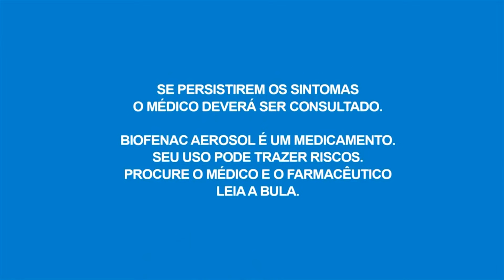JAPA NO MURIÇOTESTE - Cuiabá - MT [1/2]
OUTROS VÍDEOS DESSE EVENTO:
MucaInOf: Em Breve

Evento Rush United em Cuiabá - MT! Pegou fogo!!! Tivemos participação do narigudo Castanhari, do canal Nostalgia e o MuriçoTeste do JAPA, vulgo JAPAVLOGS!!! Será que esse maroto japurunga foi aprovado??? Tivemos também o quadro Lambuzados, com tortadas na cara, beijos na boca, e muita vergonha alheia! Só vem clã! É LIKE LIKE LIKE! s2

• PRESENTEIE-ME! ;)
CAIXA POSTAL: 75034
CEP: 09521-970 - São Caetano do Sul - SP